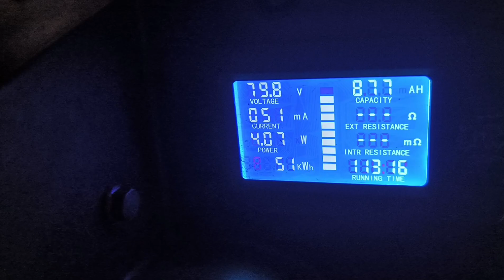Upgrade Baterai Gesits ‼️Jangkauan Semakin Jauh.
Salah satu komponen penting yang ada di motor listrik adalah baterai. Namun, seperti halnya baterai pada umumnya, baterai motor listrik juga mengalami degradasi seiring waktu penggunaan.
Untuk menjaga performa dan daya tahan baterai, atau bahkan meningkatkannya, penggunaan panduan upgrade baterai motor listrik yang aman sangat diperlukan.
Pastikan bahwa tegangan, kapasitas, dan ukuran baterai sesuai dengan motor listrik yang kita miliki. Pemilihan kapasitas baterai yang sesuai tergantung pada kebutuhan dan gaya kita berkendara.
Berikut beberapa keuntungan dari melakukan upgrade  kapasitas baterai pada motor listrik :
1. Jarak Tempuh yang Lebih Jauh
2. Fleksibilitas Perjalanan yang Lebih Baik
3. Kemudahan Penggunaan Sehari-hari
4. Pengurangan Biaya Pengoperasian
5. Peningkatan Kinerja Keseluruhan
6. Pengurangan Emisi Karbon
Menambah kapasitas baterai, berarti menambah lama waktu pengisian ulang, dan kapasitas alat pengisi baterai bawaan belum tentu mampu mengisi  baterai upgrade dalam waktu yang singkat.

Terima Kasih